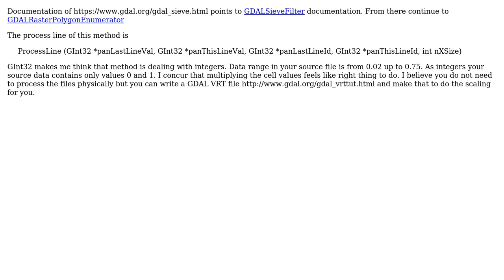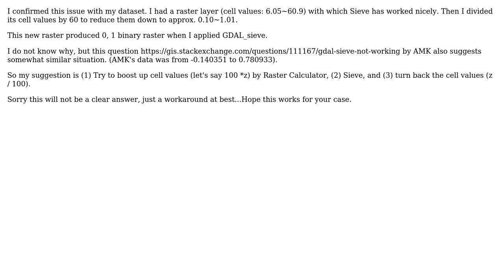GIS: Why is all 0 after using GDAL sieve on a raster layer? (3 Solutions!!)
GIS: Why is all 0 after using GDAL sieve on a raster layer?

With thanks & praise to God, and with thanks to the many people who have made this project possible! | Content (except music & images) licensed under CC BY-SA | Music | Images & others | With thanks to user user30184 user Pang user Kevin user Kazuhito user Benjamin and the Stack Exchange Network Trademarks are property of their respective owners. You are responsible for your own actions.